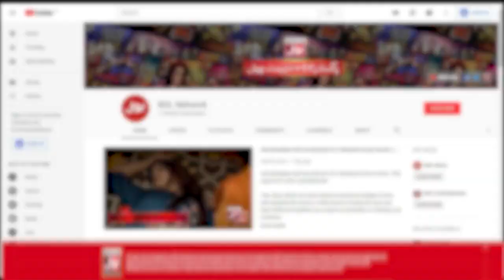Ghazi Abbas Alamdar RA Ki Bahaduri Aur Shujaat | Syeda Shireen Zaidi | Ishq E Hussain Mein BOL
Ghazi Abbas Alamdar RA Ki Bahaduri Aur Shujaat | Syeda Shireen Zaidi | Ishq E Hussain Mein BOL  | BOL Entertainment